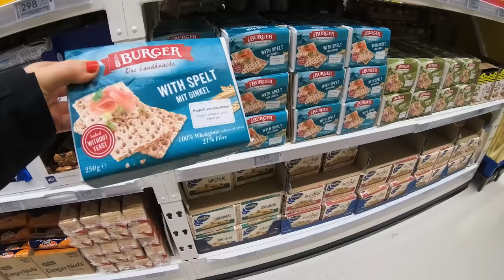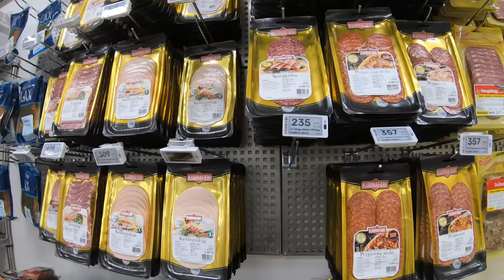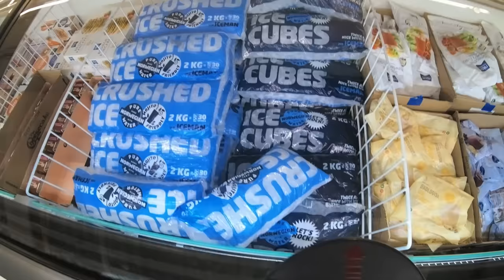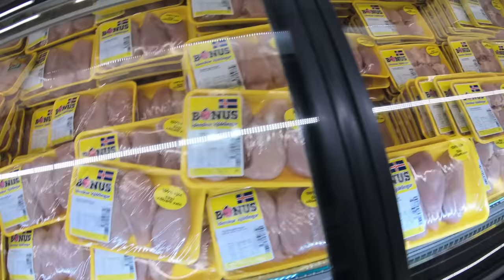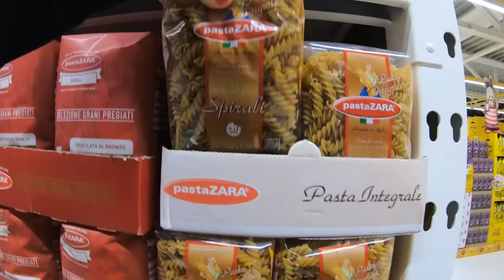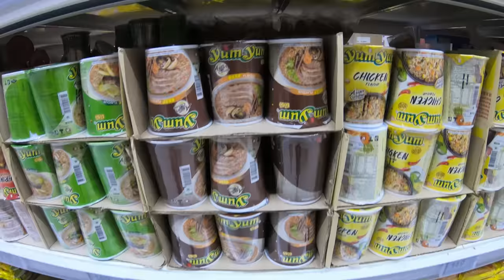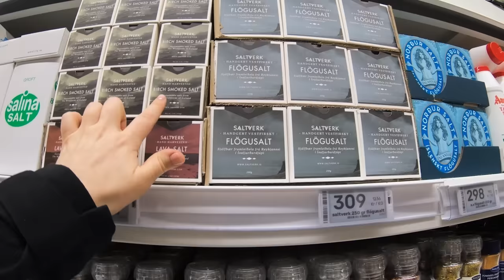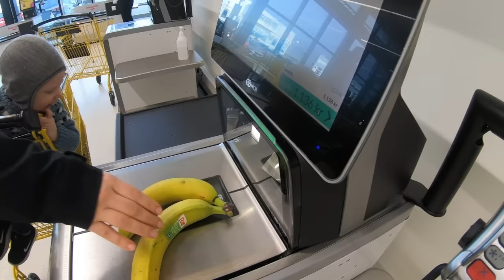Bonus in Iceland | Grocery Shop with me (Tour+Prices)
What foods are available in an Iceland grocery store and how much does everything cost? In this video, I walk through the Bonus grocery store showing you prices and items that are for sale - canned and boxed food, dairy products, meats, vegetables and fruit, as well as how to use the self check out machines!